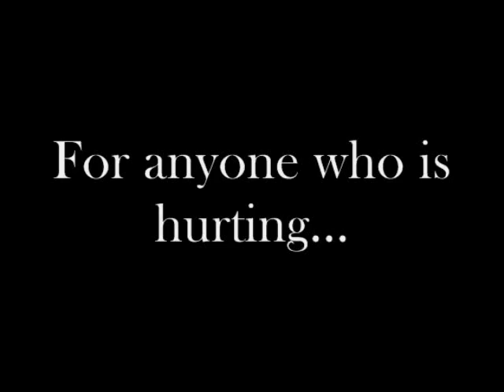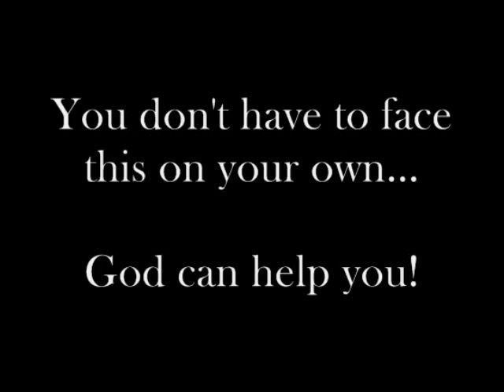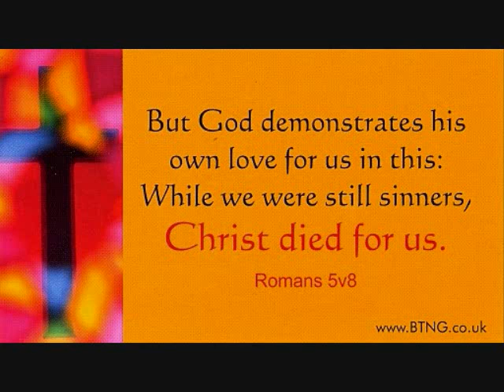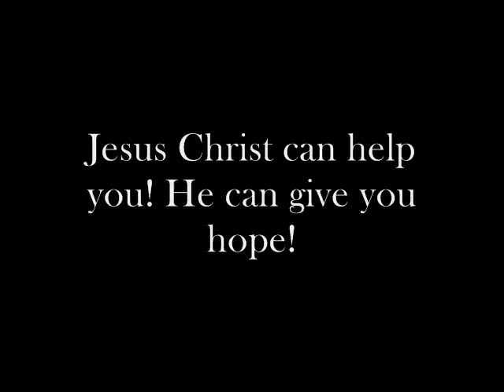Don't Hide Anymore!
For anyone who has been hurt and feels alone...there is help!